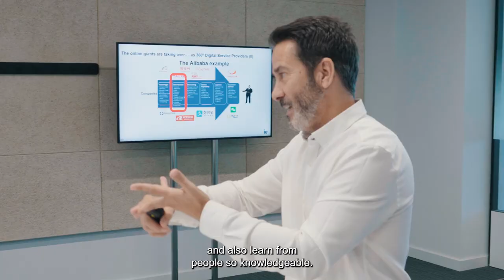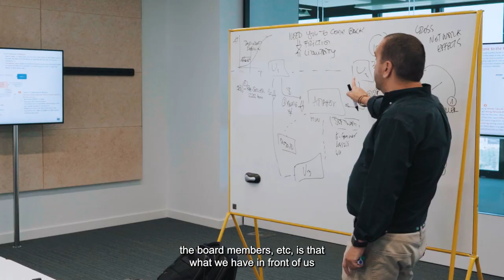IE Executive Summer School - Discover the Experience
IE's Executive Summer School is one-of-a-kind learning experience gives leaders the chance to gain foresight and fluency in the most relevant challenges that Boards of top organizations worldwide face.

With expert faculty and leading thinkers, this program will inspire you through workshops, lectures, insightful meetings with board members, as well as the chance to curate your own learning experience. You will not only be exposed to the latest thinking in key areas but will also have the unique opportunity to have a roundtable discussion with Board members of leading organizations (Microsoft, Inditex, Telefonica, etc.) to get their valuable insights.

Discover the experience by the participants themselves.